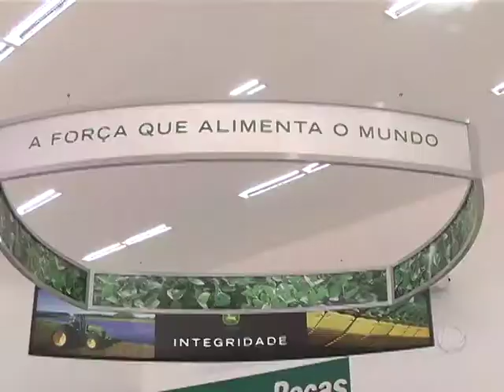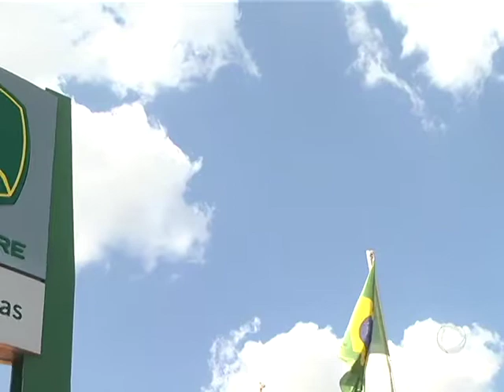MOMENTO ACRIVALE COM EDNA CARVALHO - ÁSTER MÁQUINAS